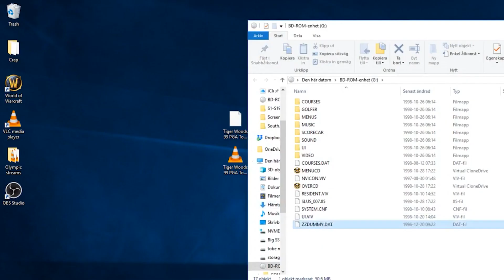Top Curiosidades e SEGREDOS gamer que você NÃO SABIA Episódio 6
Top Curiosidades gamer que você NÃO SABIA

Proibido jogar depois da meia noite na coreia do sul

Mortal kombat e personagens reais

Aerosmith no guitar hero

Tomb raider quase aconteceu isso